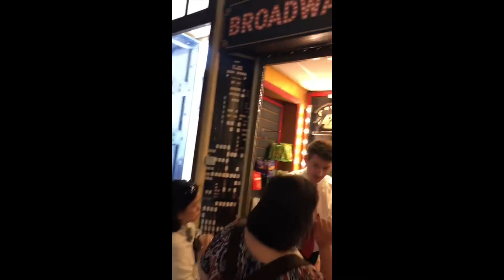Wells LDN Wells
Wells - London - Wells